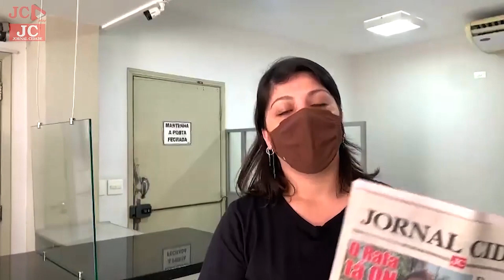Correntes do bem!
Ao longo dos anos o JC lança diversas campanhas contando histórias de rio-clarenses que necessitam de algum tipo de ajuda e prontamente a população da Cidade Azul faz bonito! A vida acontece nessa troca de informações e empatia. Vamos relembrar as histórias de Fábio Firmino Dias e de Rafa Gois e seu grande sonho.